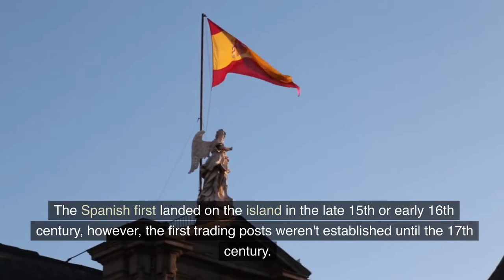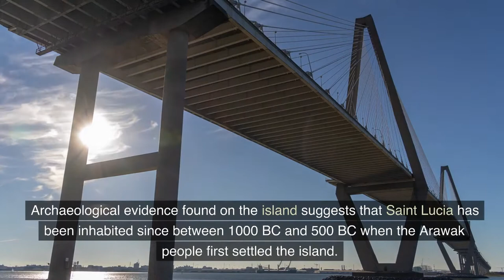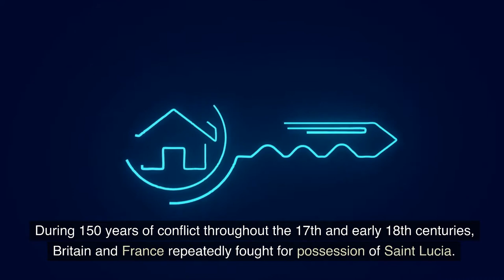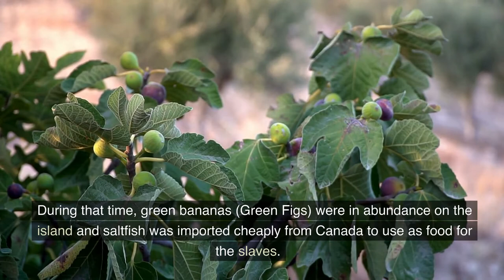Saint Lucia Country Profile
Saint Lucia is an island nation located in the Caribbean Sea. It is known for its stunning beaches, lush rainforests, and vibrant culture. With a population of just over 180,000 people, Saint Lucia is a small but vibrant country. It is a popular tourist destination, with its stunning beaches, lush rainforests, and vibrant culture. The country is also known for its unique cuisine, which is a mix of African, French, and Caribbean flavors. From its stunning beaches to its vibrant culture, Saint Lucia is a must-visit destination for anyone looking for a Caribbean getaway. So, if you're looking for a tropical paradise, Saint Lucia is the perfect place to visit.